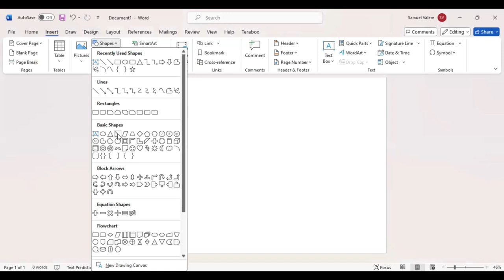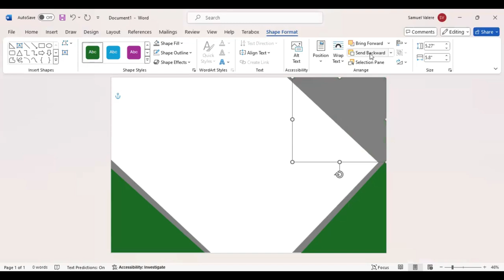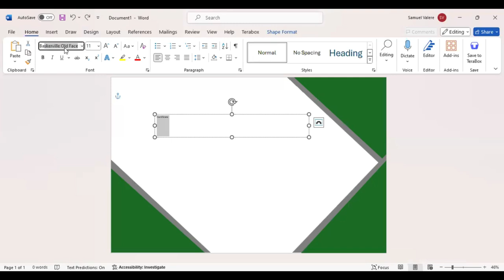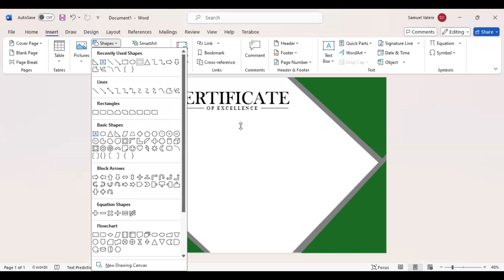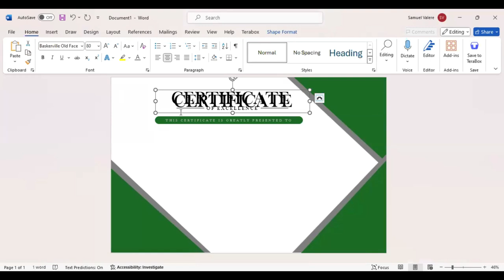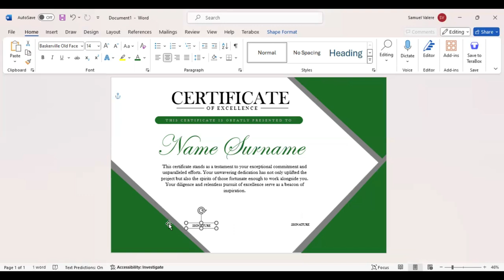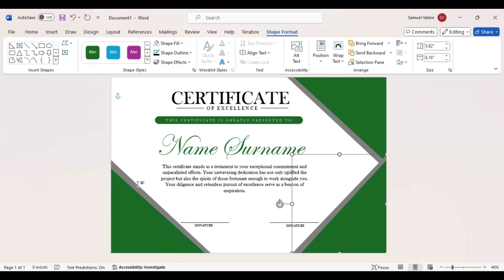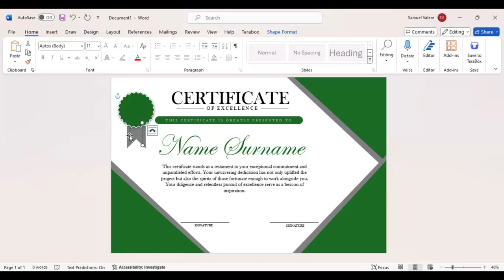How to Make Simple Certificate in MS Word Part 21#design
Create eye-catching certificates in minutes using MS Word's powerful tools, tailored to suit your brand or organization's unique style.